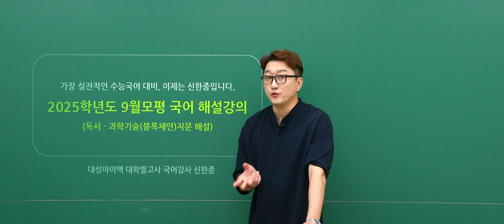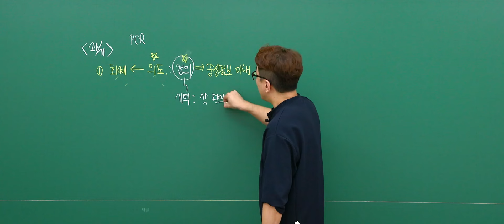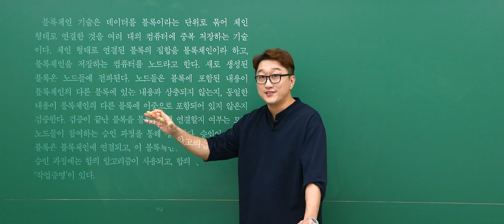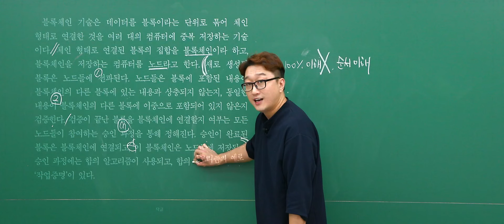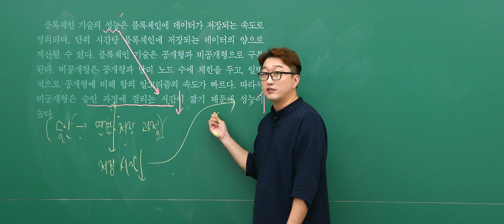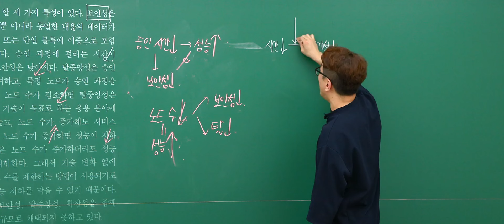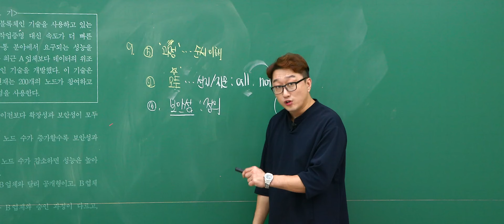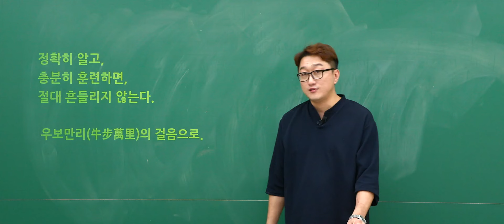[대성마이맥] 국어 신한종T - 2024년 고3 9월 모평 국어 독서 과학기술지문 해설강의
국어 신한종선생님의 2024년 고3 9월 모평 국어 독서 과학기술지문 해설강의

경찰사관부터 수능까지
국어는 국신, 처음부터 끝까지.

신한종 선생님이 궁금해?